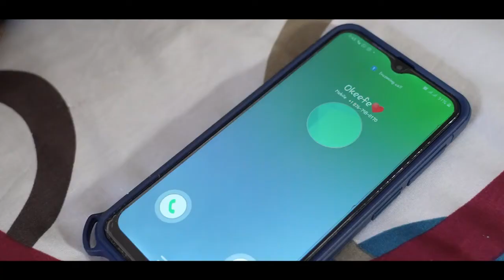LADEN - 13 TIMES ( OFFICIAL MUSIC VIDEO )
Produced by Dunrich Muzik
Artiste - Laden
Song Title - 13 Times